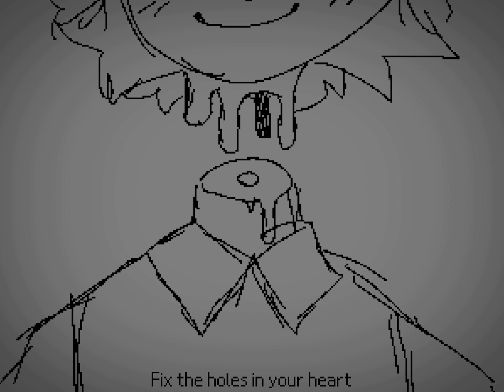ALL I WANT IS YOU NOW // Animation Meme // (TW in desc)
𝗧𝗥𝗜𝗚𝗚𝗘𝗥 𝗪𝗔𝗥𝗡𝗜𝗡𝗚: 𝗯𝗿𝗶𝗴𝗵𝘁 𝗰𝗼𝗹𝗼𝗿𝘀 (no flashing), 𝗚𝗼𝗿𝗲

Hello! Welcome to the description. Do not feel obligated to read it all, but if something you’re looking for isn’t here, please comment and ask!

ᴘʀᴏɴᴏᴜɴs?: They/Them only.
ʟᴏᴄᴀᴛɪᴏɴ?: The USA
ᴘʀᴏɢʀᴀᴍs ᴜsᴇᴅ?: check in the description. It’s usually towards the bottom.

𝙄𝙛 𝙮𝙤𝙪 𝙝𝙖𝙫𝙚 𝙖𝙣𝙮 𝙤𝙩𝙝𝙚𝙧 𝙦𝙪𝙚𝙨𝙩𝙞𝙤𝙣𝙨 𝙋𝙇𝙀𝘼𝙎𝙀 𝘼𝙎𝙆

Toyhouse: justgreg

𝗖𝗿𝗲𝗱𝗶𝘁𝘀

Inspiration: none
link: wenis
𝗦𝗼𝗳𝘁𝘄𝗮𝗿𝗲 𝗨𝘀𝗲𝗱
•Alight Motion (editing)
•Lumafusion (audio editing)
•CapCut (additional editing)
•Procreate (art, thumbnail)
𝗛𝗮𝗿𝗱𝘄𝗮𝗿𝗲 𝗨𝘀𝗲𝗱
•iPad Pro (gen 2)
•Apple Pencil (gen 2)
•Sony headphones (I do not know what model)
𝗖𝗵𝗮𝘁𝗮𝗰𝘁𝗲𝗿𝘀 𝗨𝘀𝗲𝗱
𝗦𝘁𝗮𝘁𝗶𝘀𝘁𝗶𝗰𝘀 𝗮𝗻𝗱 𝗔𝗻𝗮𝗹𝘆𝗶𝘁𝗶𝗰𝘀

𝗙𝗽𝘀- 24
𝗧𝗶𝗺𝗲- 2 days on and off
𝗤𝘂𝗮𝗹𝗶𝘁𝘆- FHD
𝗔𝘀𝗽𝗲𝗰𝘁 𝗿𝗮𝘁𝗶𝗼- custom, 320 by 240 but sized up to about 3200 by 2400
𝗔𝗻𝗶𝗺𝗮𝘁𝗶𝗼𝗻- tweening
Sub Count as of upload:
Growth since last upload:

𝗖𝗢𝗣𝗬𝗥𝗜𝗚𝗛𝗧 𝗔𝗡𝗗 𝗨𝗦𝗔𝗚𝗘 𝗥𝗜𝗚𝗛𝗧𝗦

𝗪𝗵𝗮𝘁 𝗶𝘀 𝗖𝗢𝗣𝗣𝗔? 𝗜𝘀 𝗧𝗵𝗶𝘀 ‘𝙈𝙖𝙙𝙚 𝙛𝙤𝙧 𝙆𝙞𝙙𝙨 ’

“COPPA imposes certain requirements on operators of websites or online services directed to children under 13 years of age, and on operators of other websites or online services that have actual knowledge that they are collecting personal information online from a child under 13 years of age.”

 -FTC

Despite the colorful nature of my content, my content is not directed towards children! I do not encourage nor endorse children watching my videos. Though my content is not made for kids, it is safe to watch for those under 13. I put warnings over explicit (meaning potentially triggering imagery, or flashing images) content, and never post 18+/NSFW imagery! 𝗜𝗳 𝗺𝘆 𝗰𝗼𝗻𝘁𝗲𝗻𝘁 𝘄𝗮𝘀 𝗺𝗮𝗱𝗲 𝗳𝗼𝗿 𝗸𝗶𝗱𝘀, 𝗜 𝘄𝗼𝘂𝗹𝗱 𝗺𝗮𝗿𝗸 𝗶𝘁 𝗮𝘀 𝗺𝗮𝗱𝗲 𝗳𝗼𝗿 𝗸𝗶𝗱𝘀. The short answer is no, my content is not made for kids.

𝗧𝗮𝗴𝘀-
Animation
Animation meme
Meme
Meme animation
All I want is you now
All I want is you now meme
All I want it you now animation
All I want is you now animation meme
Alight motion
Alight motion animation
Alight motion animation meme
Alight motion meme
Procreate
Procreate animation
Procreate animation meme
Procreate meme

your’s truly
𝐽𝑢𝑠𝑡𝐺𝑟𝑒𝑔

P.S.
you read to the bottom, what a suprise.